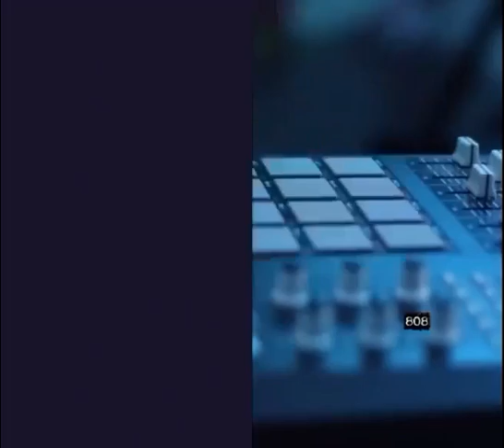Shame on you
My name is Ogundipe Ayotunde John aka Japp. While  Japp  stands for Jesus Above Principalities Power.  I do StreetlyGospel kind of music, a song that is relevant within and outside christian community.